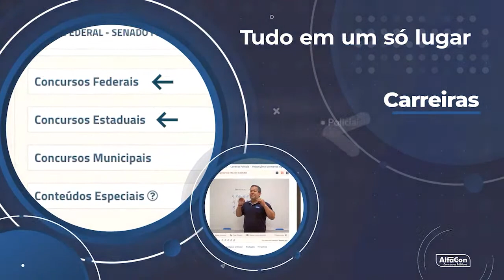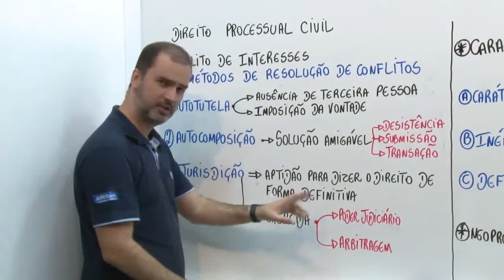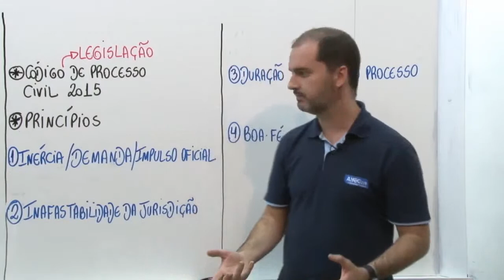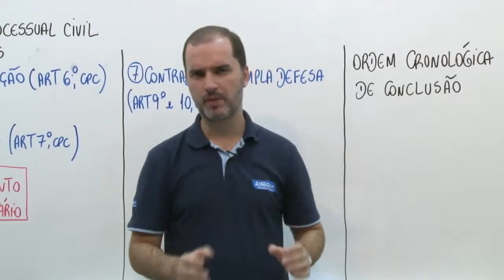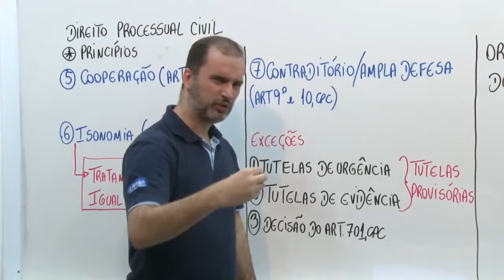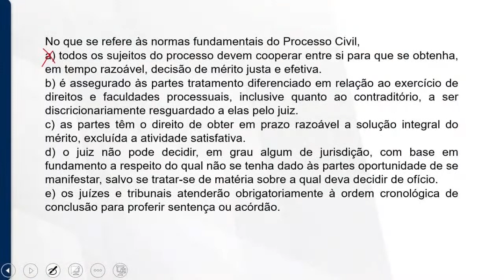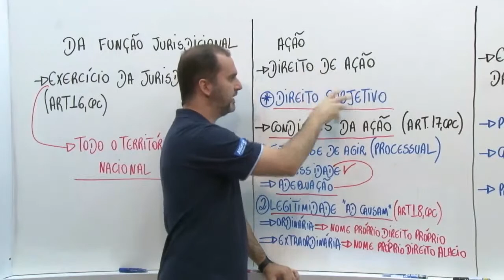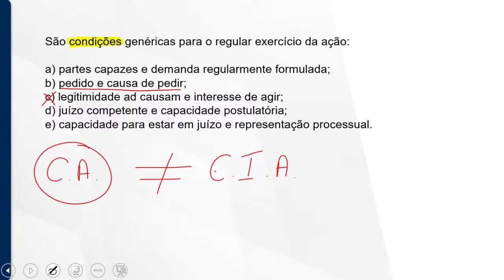Concurso TSE 2023 - Começando do Zero - Direito Processual Civil - AlfaCon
O Concurso TSE Unificado 2023 está com edital previsto para 515 vagas e remuneração inicial de R$ 7.000,00. Comece seus estudos agora sem pagar nada

👨‍🏫 Aula de Direito Processual Civil com o Professor Vinicius Albuini.

Comece seus estudos sem pagar nada! Conheça nossos cursos gratuitos